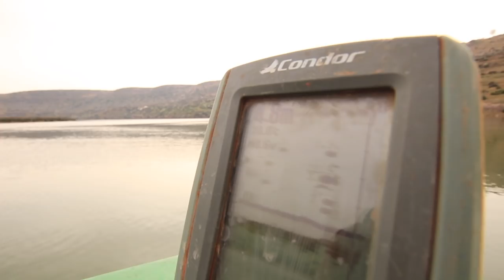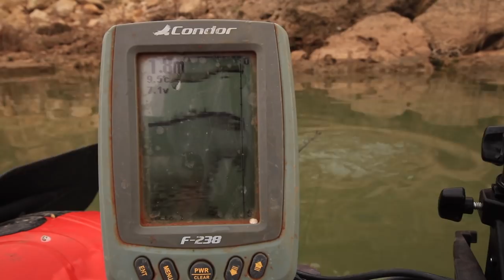Vissen op karper in Marokko! Karpersessie op Aït Messaoud!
In deze video reist Bas voor u af naar het prachtige Aït Messaoud: een Marokkaans stuwmeer van zo'n 190 hectare groot. Gaat u het avontuur ook aan om hier een karpervisvakantie in te plannen?